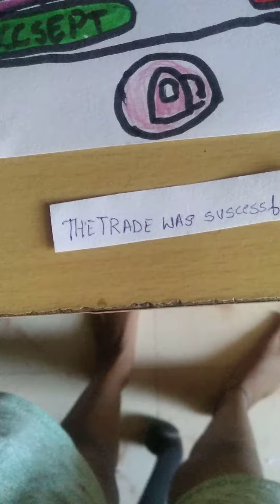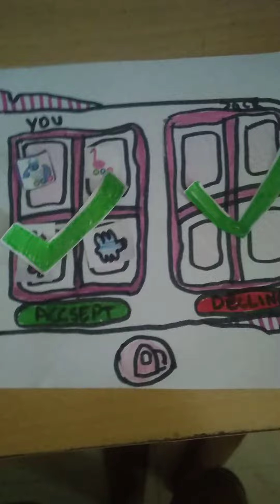𝙰𝚍𝚘𝚙𝚝 𝚖𝚎 𝚙𝚊𝚙𝚎𝚛 𝚝𝚛𝚊𝚍𝚒𝚗𝚐